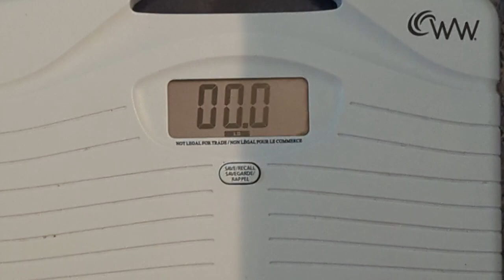Weight loss journey June 4 2024 - 216.6 lbs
Weight loss supplements currently using:
Antarctic Krill oil
Thermogenicc Fat Burn Glucose Guard
Click Here To Order QUICKSILVER KETO BEFORE 6 (weight loss supplement)

My favorites:
Ginger Root
Collagen Complex with Golden Turmeric
Grey Hair Rescind
Blue Light Gummies (Eye supplement)
Ultra Eye Vision Support

Amazon Audibles
Amazon Audible Romance
Amazon Wedding
FREE Amazon Music Trial!
30 Day Amazon Prime Trial!
Amazon Prime for Students-6 month trial

RevAir Reverse -Air Hair Dryer Saves me hours on my hair washing days!

30 Day Trial of Amazon Prime

More favorites:
Fave products:

AMAZON USA: WHOLESOME ORGANIC MOLASSES
AMAZON CANADA
AMAZON UK Plantation
AMAZON AUSTRALIA Meridian

USA: MSM ( Methyl-sulfonyl-methane)
AMAZON CANADA; MSM ( Methyl-sulfonyl-methane)
AMAZON UK MSM ( Methyl-sulfonyl-methane)
AMAZON AUSTRALIA MSM

I love you all very very much! Have a fantastic year! oxoxo